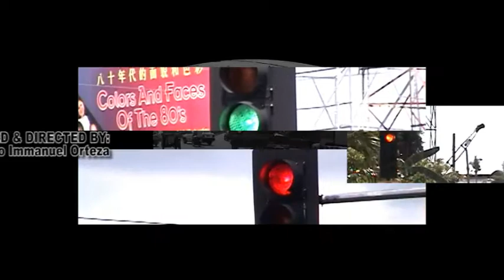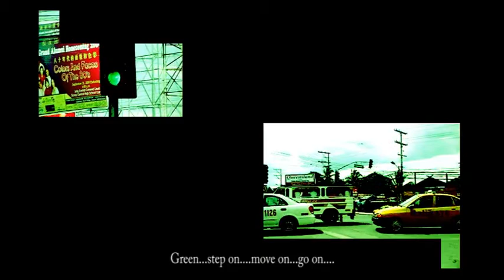Hapsay (Order) - narrative short-film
Plsss. VOTE for our semi-final entry in the 180 MICROCINEMA FESTIVAL Our films is entitled "TUGTUG". Let's all support the Filipino film industry most especially those independent Filipino film makers..enjoy viewing & voting guys..TO GOD BE THE GREATER GLORY!